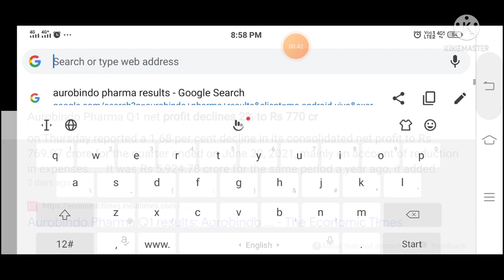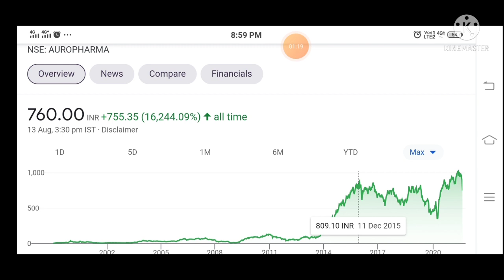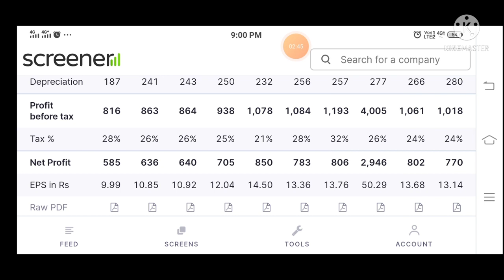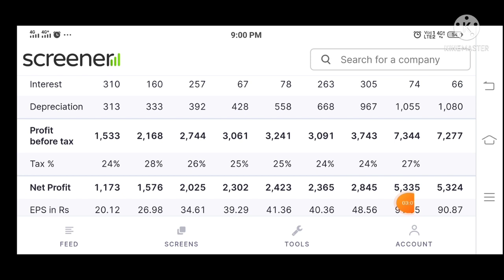aurobindo pharma latest news | aurobindo pharma share